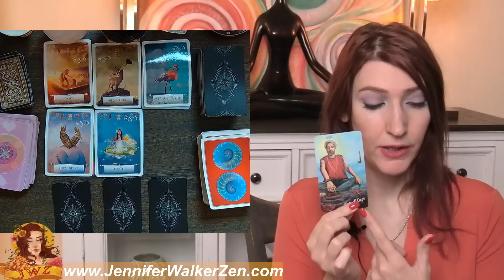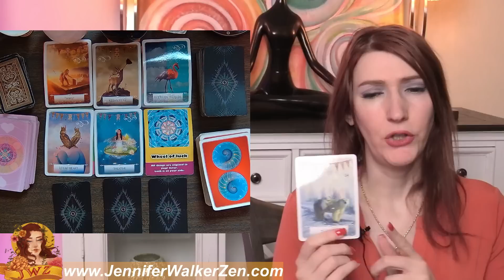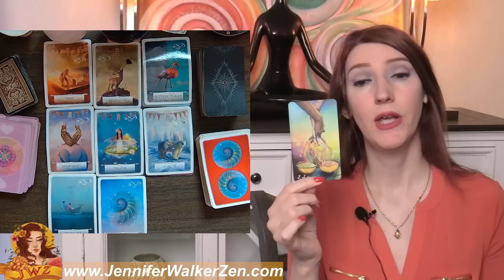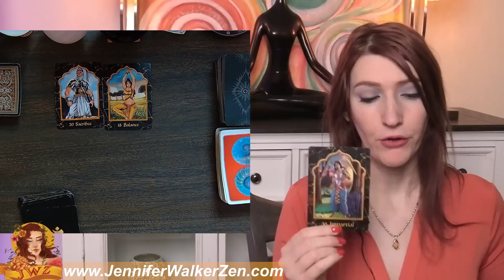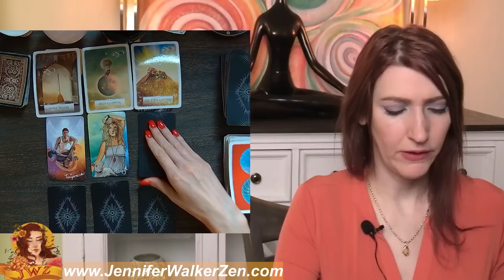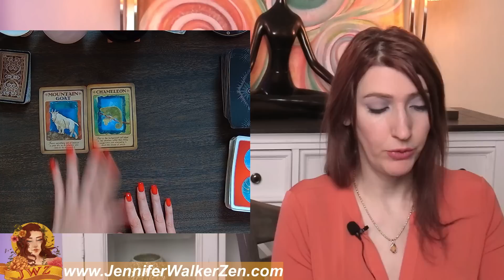TAURUS YOU WON'T SEE THIS COMING & HERE ARE ALL THE DETAILS WHY! MID MAY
TAURUS YOU WON'T SEE THIS COMING & HERE ARE ALL THE DETAILS WHY! MID MAY. I use Angels, oracle cards, tarot and so much more for this almost personal tarot reading!
My name is Jennifer Walker Zen and I have dedicated my time to bringing psychic predictions and divine messages from the Universe to you. In today's tarot card reading, we'll be looking into your love life during the month of APRIL . Much can change and happen in a month, that's why each reading contains a tons of clarification of tarot and oracle cards to provide you with as much information about your love life as possible.